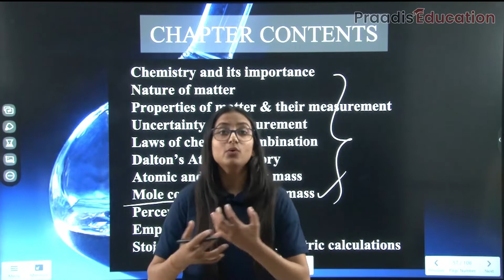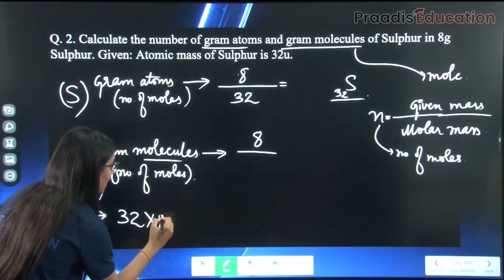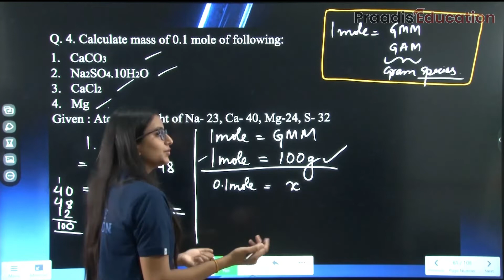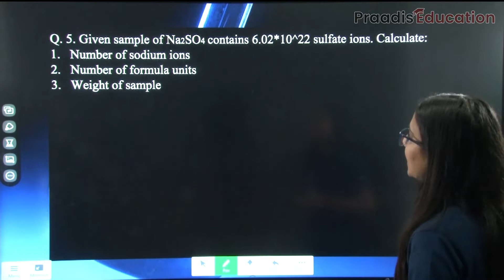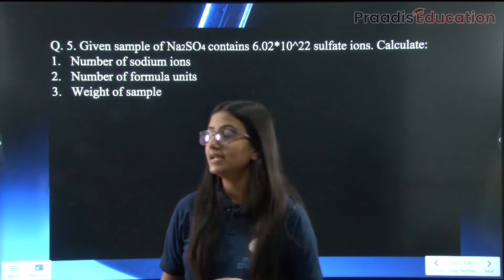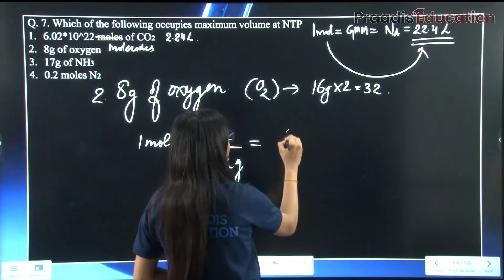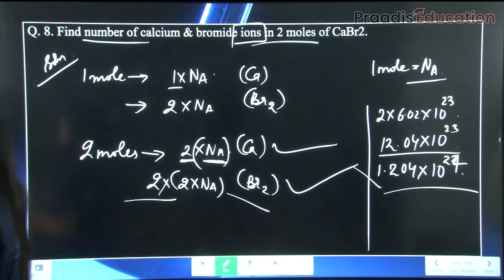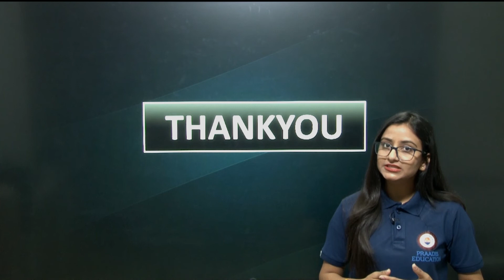Some Basic Concepts Of Chemistry | Chapter 1 | Mole concept numerical | Part 7 l Praadis Education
✅ In this video,
✔️ Class: 11th
✔️ Subject: Chemistry CBSE
✔️ Chapter: Basic Concepts Of Chemistry
✔️ Topic Name:  Mole concept numerical
✔️ Topics Covered in This Video:  Mole concept numerical
✔️ Subtopics - Numericals

SUBTOPICS - molecular mass, formula mass, mole concept, important formulas.

Timestamp:
00:00 Introduction
01:06 Numerical On Molar mass
04:42 Numerical 2
09:15 Numerical 3
12:45 Numerical on Mole
25:44 Numerical 5
34:55 Numerical 6
37:00 Numerical 8
46:54 Numerical 9
54:09 Numerical 10

There are seven basic units of measurement for the quantities: length, mass, time, temperature, amount of substance, electric current and luminous intensity

Here at Praadis Education, Our Focus Is to Provide the Best Quality Education to All Students from India and Across the Globe.“Praadis education building careers changing life”praadiseeducation